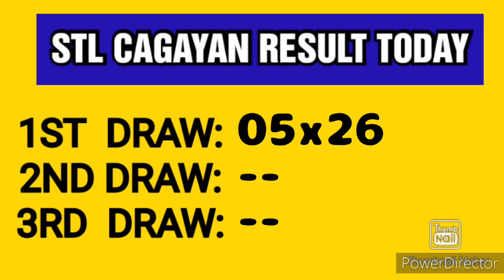STL CAGAYAN RESULT TODAY 1ST DRAW APRIL 15, 2023 11AM